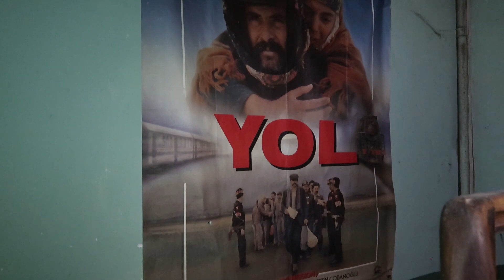MANSIÓN de las chimeneas , RUTA de URBEX por EUROPA . Capitulo 3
Increíble abandono con piano incluido el cual tocamos  y podéis escuchar!

mi instagram : @mchausee
el de mi equipo con las mejores fotos : jara_urbex y alberto_urbex